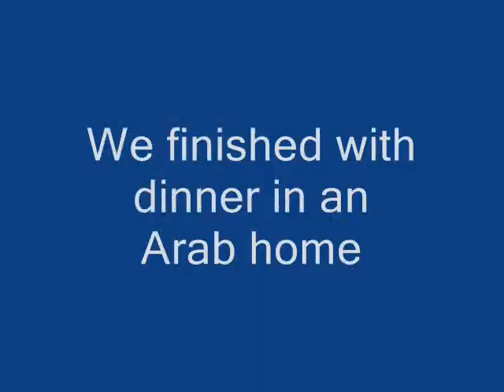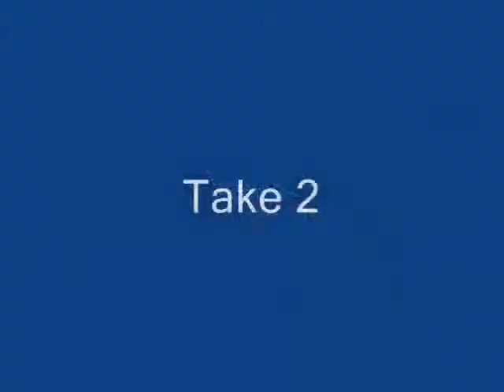Samaria & Sharon Plain Field Study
IBEX students in Samaria and on the Sharon Plain.  Sites visited include Shiloh, Mt. Gerizim (Shechem), Aphek and Caesarea